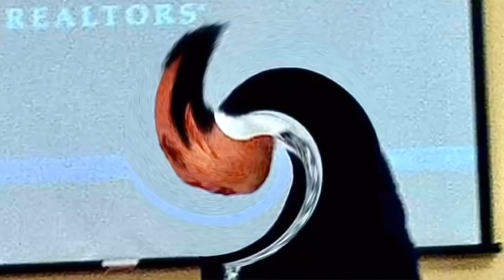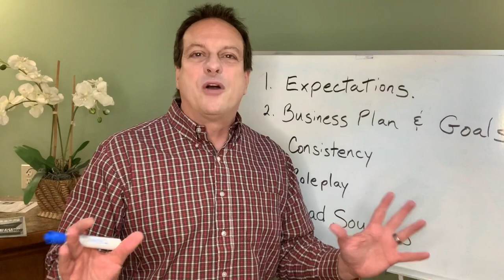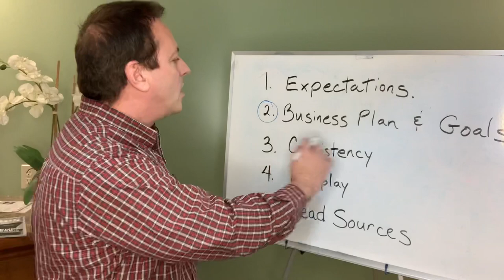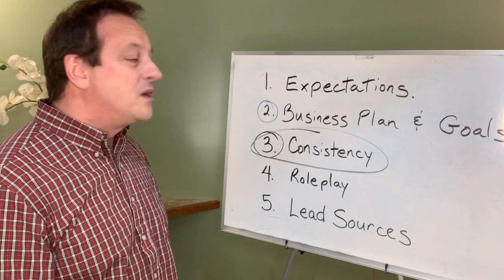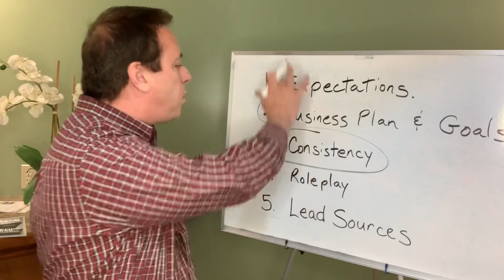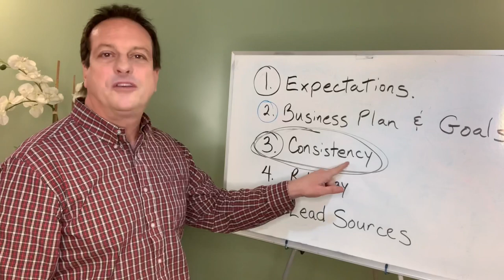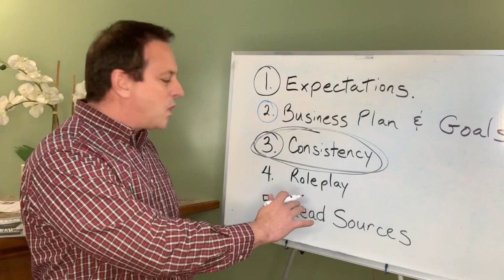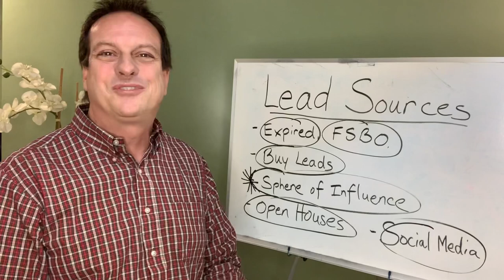Powerful Advice Every NEW REALTOR Should Know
Jonathan Goforth was listed in Forbes Magazine in 2019, 2020 and 2021 as one of the Top Market Leaders in the Nation.    And was listed in Fortune Magazine in 2021 on the "Top 500 List" of Realtors nationwide.

Keller Williams Platinum Partners
3751 NE Ralph Powell Rd.